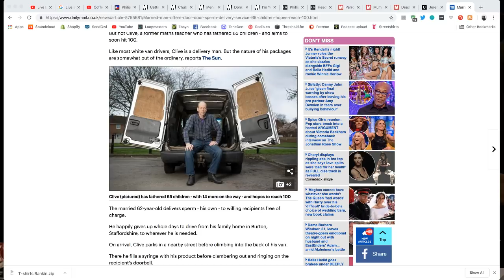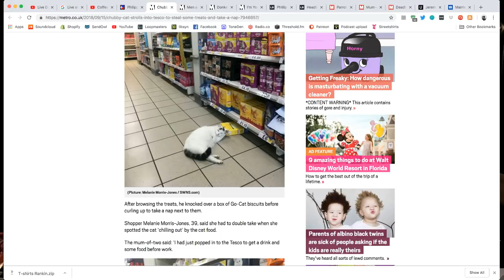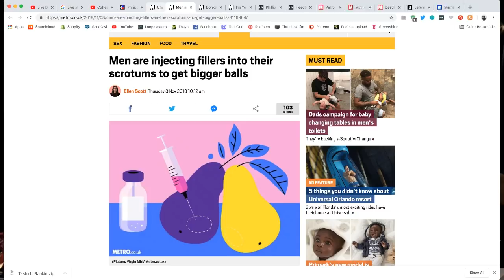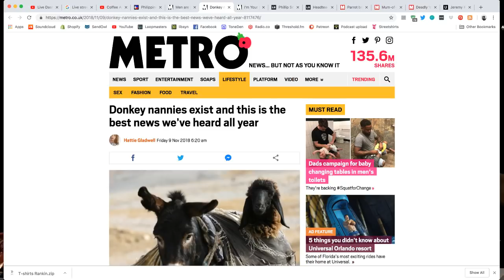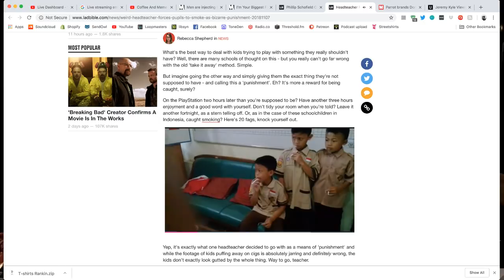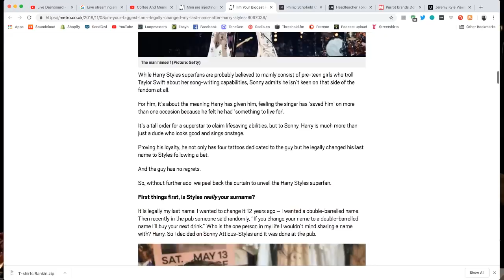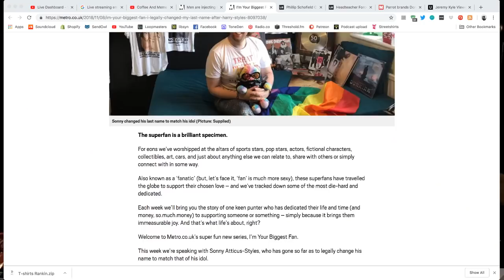Coffee And Memes #035 - White Van Jizz Man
Thank you so much to everyone that has supported:

Nicholas Goncalves
Tom Ryan
Reece Mosson
Oliver Hooper
Squidgy Beats Parsons
Tony Hark
Pauly Hutton
Ciarán R
Michael Kedzierski
Matthew Tomkins
Dave Long
Joel Potter
Colm Murphy
Sam Howard
Tony J
Richard Patterson
Jack Murphy
Tom Camm
Stephen Murphy
Mattieu Boulard
Zara Pickles
Jeroen Van Thunderbutt
Mike Pie
Anthony Walker